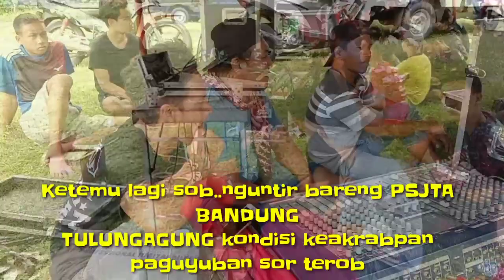PARADE SOUND SYSTEM TERBAIK 2020 | PSJTA BANDUNG TULUNGAGUNG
untuk menyambut HUT RI KE 75, PSJTA Bandung mengadakan parade SOUND se kecamatan Bandung Tulungagung..semua   peserta sangat antusias selain menyambut HUT RI juga menambah tali silaturahmi semakin  antara seniman , sound man,terop man dsb.
apabila anda suka dengan Chanel ini Monggo